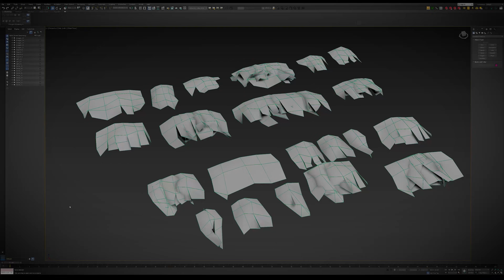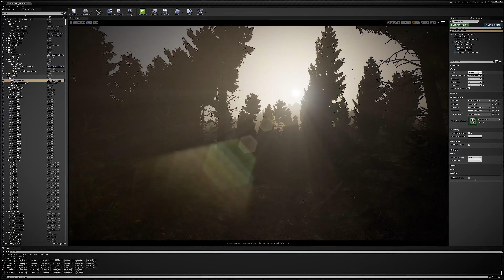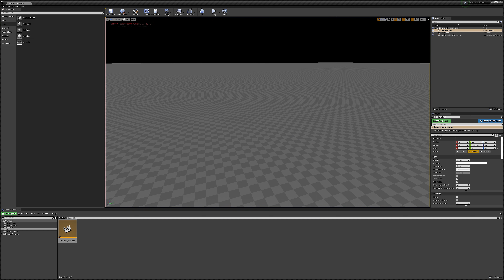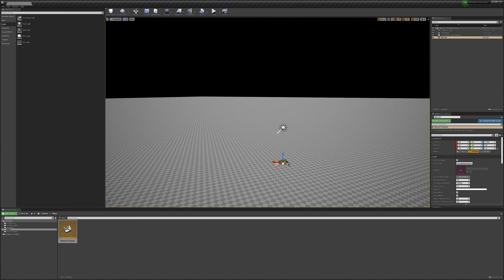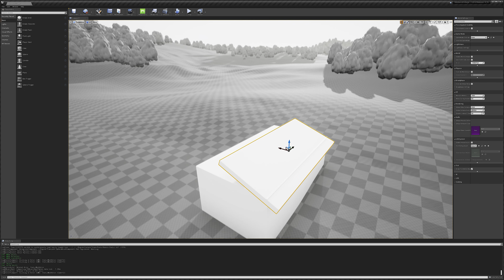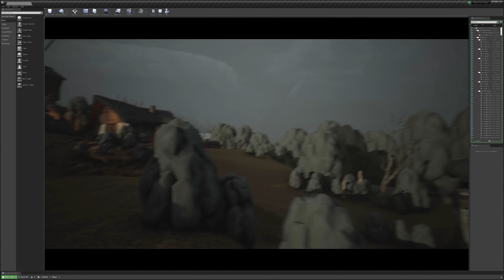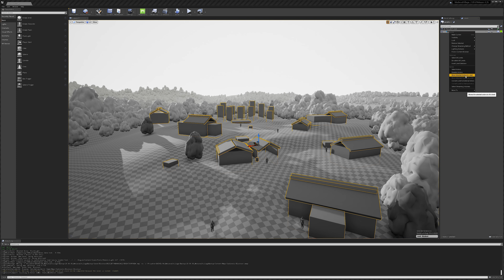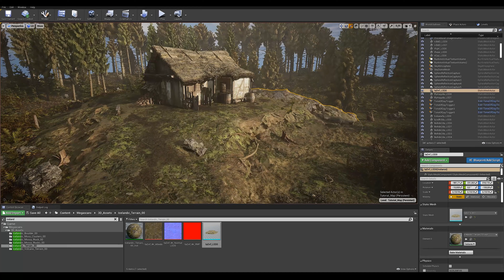Part 1. Blockout: Medieval Game Environment in UE4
Browse the Megascans library on @Fab
In the first part of this tutorial series, Quixel's Jakob Keudel describes the core idea for this project, touches upon landscape creation using tools within Unreal Engine, and maps out the scale and flow of the level using basic structures.

Get the full scene for free on the Unreal Engine Marketplace

Get the Medieval Village Collection from Quixel Megascans. Free for use with Unreal Engine